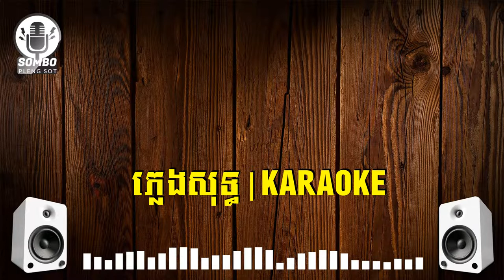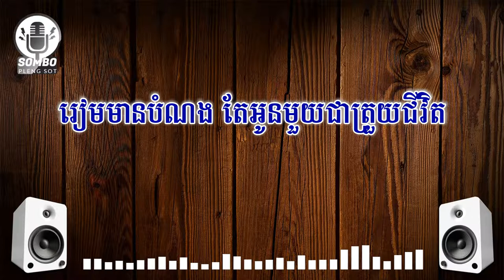បុប្ផាឈៀងម៉ៃ ភ្លេងសុទ្ធ | Bopha Chheang Mai [ Pleng Sot Karaoke ]